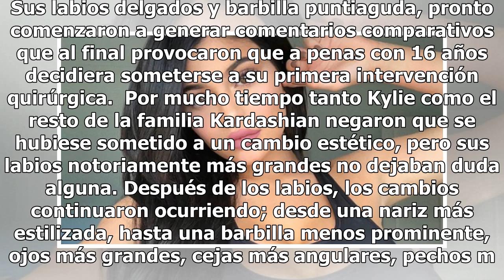Filtran foto que revela la transformación del rostro de la hermana menor de Kim Kardashian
Foto: Agencia AP Kardashian y Jenner son dos apellidos que se quedarán para la historia de la cultura pop. Todo comenzó con un programa de televisión en el que cinco hermanas, un hermano, una mamá manager controladora y un papá tranquilo y ex medallista olímpico, compartían los detalles de su vida e...